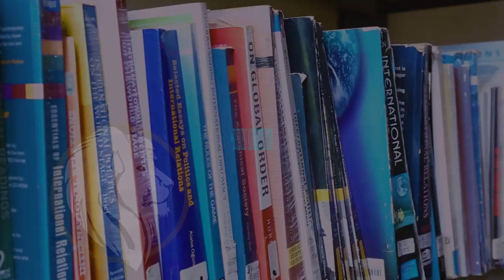Bingham university (Advert)